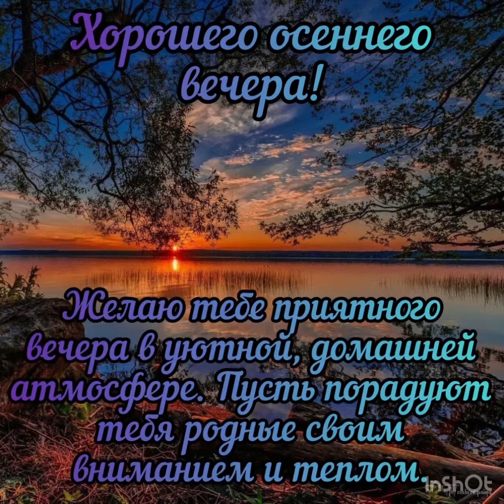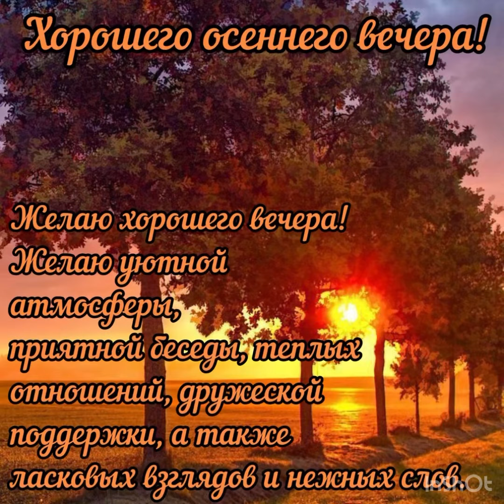Хорошего осеннего вечера. Пусть вечер будет ясным и спокойным 🌸🌸🌸